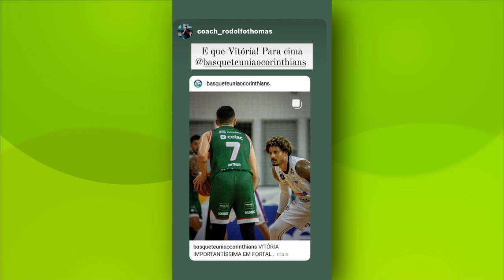TVE Esportes - 07/12/2023